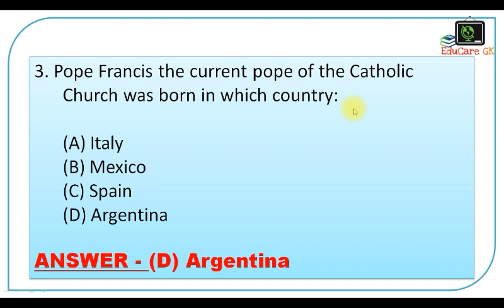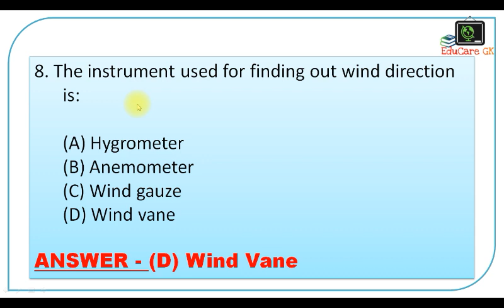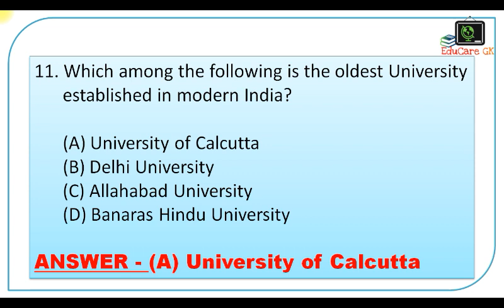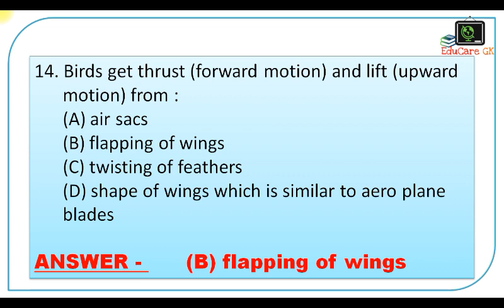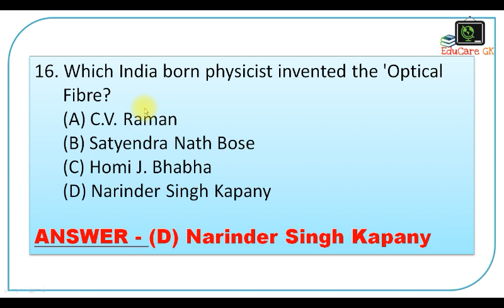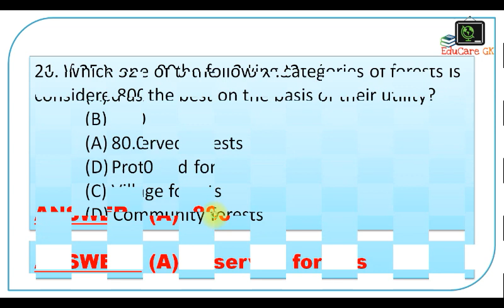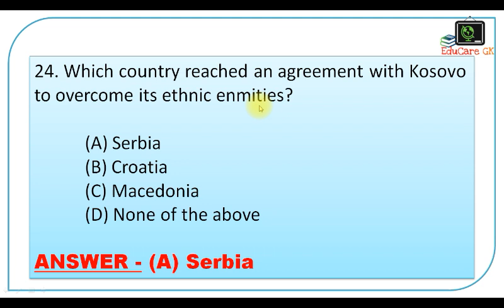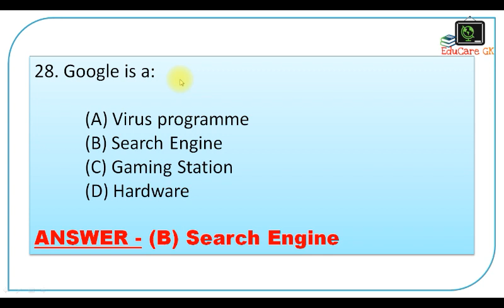Railway Group D Solved Paper | পূৰ্বৰ প্ৰশ্নকাকতৰ উত্তৰ Part 1 | Exam Date - 27-10-2013 | EduCareGK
Railway Group D পুৰণি প্ৰশ্নকাকতৰ উত্তৰ Part 1 | Exam Date - 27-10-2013 | EduCareGK

EduCare GK is a YouTube Channel where we discuss about some topics related to Competitive exams like APSC, UPSC, TET, SSC, IBPS etc with some easy method which will help you to remember them easily.